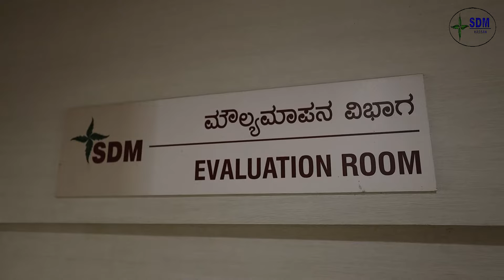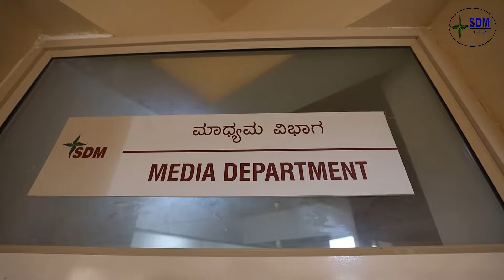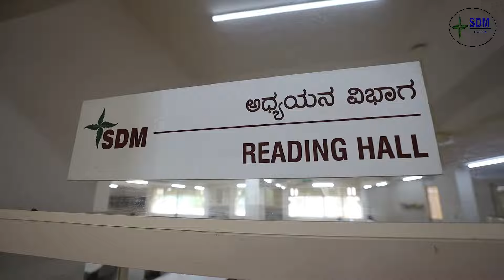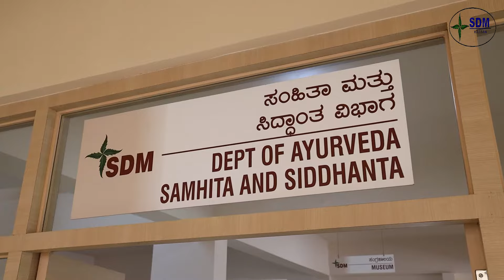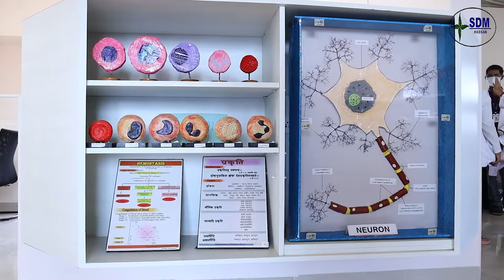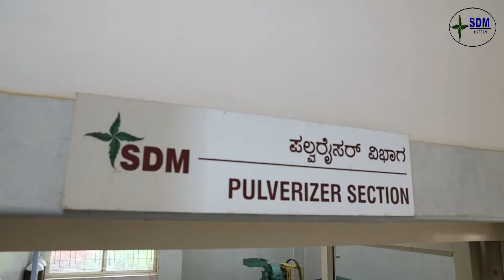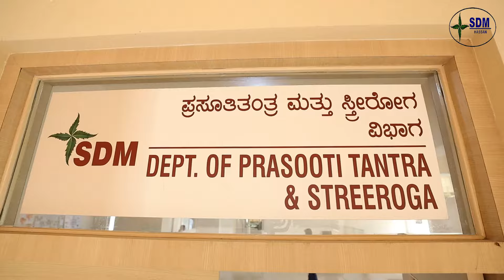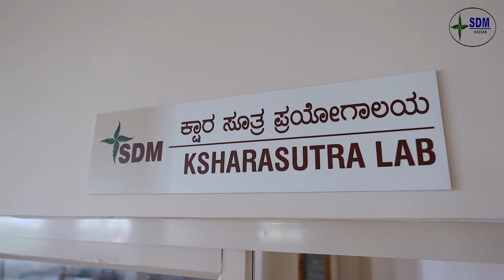SDM College of Ayurveda, Hassan, Karnataka - Introduction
In this short video, facilities and infrastructure at Sri Dharmasthala Manjunatheshwara College of Ayurveda and Hospital, Hassan, Karnataka, India is presented.